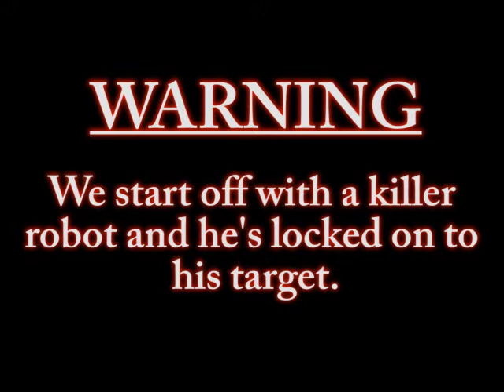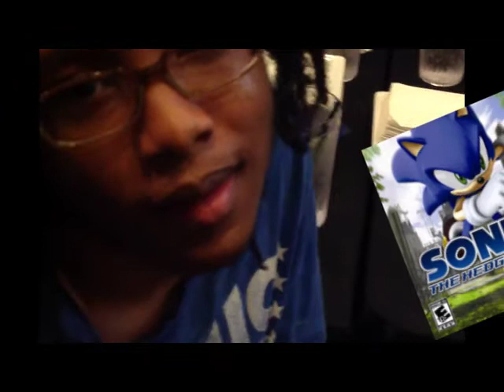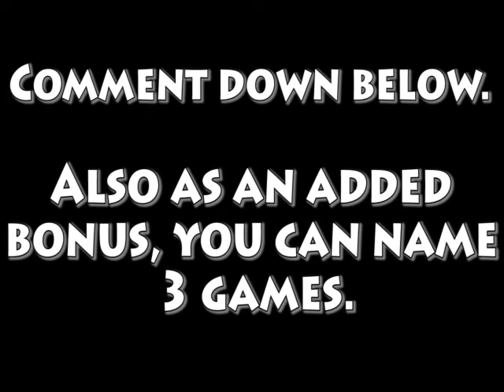Sonic Boom West 2013: What's Your Favorite Game?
We ask our attendees at Sonic Boom West what their favorite Sonic games are. We got interesting results!